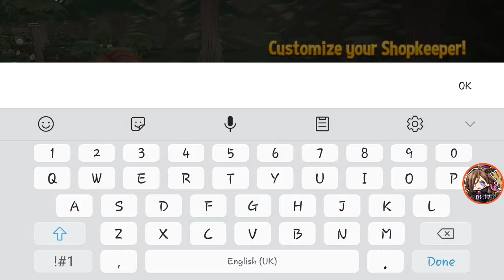Shop Titans: Epic Idle Crafter, Build & Trade RPG - Tutorial Gameplay